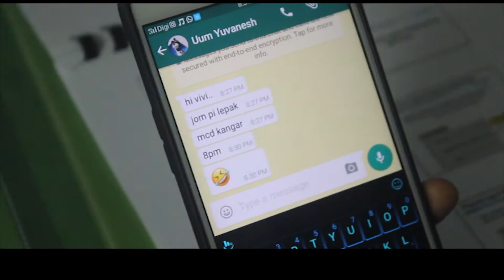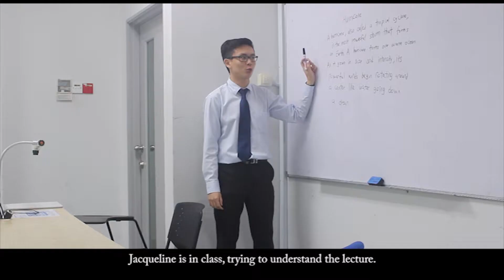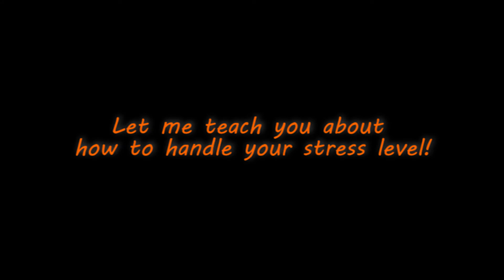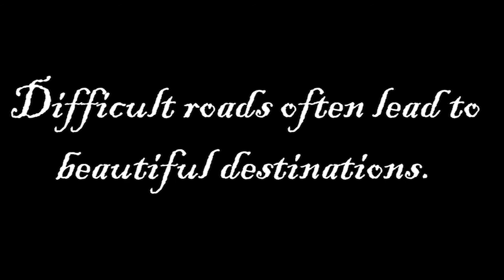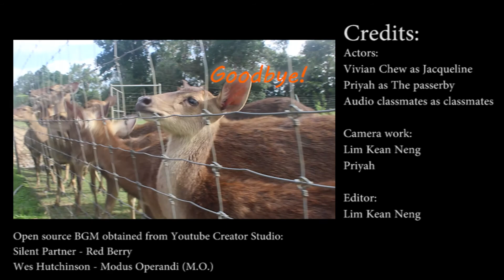Kill your stress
This is the group project of my course STIV2043 - Digital Audio Technology during the semester A162.

Teammates are:
Chew Wee Yen (a.k.a Vivian)
Priyah A/P Sharan